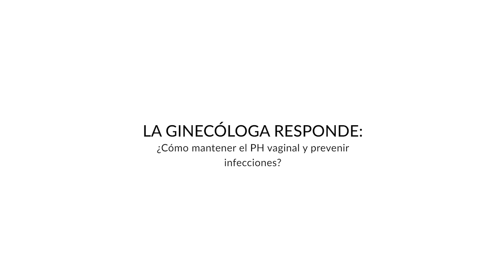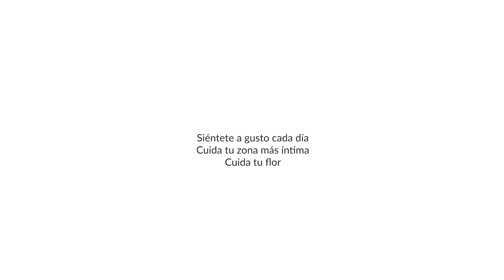La ginecóloga responde... ¿Cómo mantener el PH vaginal y prevenir infecciones?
La Dra. Elena Santiago Romero - Ginecóloga - como mantener el PH vaginal y prevenir infecciones.

Desde ALQVIMIA recomendamos INTIMATE SUBLIME CLEANSER, gel natural íntimo con Geranio, Palmarosa y Árbol casto que cuida y trata suavemente la zona íntima. Formulado con preciosas esencias 100% naturales que contribuyen a hidratar, prevenir irritaciones, calmar, proteger y reequilibrar el pH de la zona íntima externa.